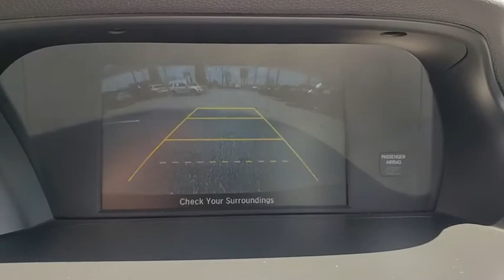2013 Honda Accord St. Petersburg, Tampa, Clearwater, Palm Harbor, Largo, FL DA150892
Used 2013 Honda Accord available in Saint Petersburg, Florida at Crown Buick GMC. Servicing the Tampa, Clearwater, Palm Harbor, Largo, FL area.

Clean CARFAX. Certified.brbrPriced below KBB Fair Purchase Price! 26/35 City/Highway MPGbr2013 Honda Accord Sport Certification Program Details: **CROWN CONFIDENCE PLAN USED CAR GUARANTEEbrbrCrown Buick GMC winner of Dealer Rater Dealer of the Year Award 3 years running! Come see our selection of Quality Pre-Owned vehicles our no hassle no games pricing policy means that you receive the lowest internet live market price on every vehicle every day only at Crown Buick GMC.brbrAwards:br * Car and Driver 10 Best Cars * 2013 IIHS Top Safety Pick * 2013 KBB.com Brand Image AwardsbrKelley Blue Book Brand Image Awards are based on the Brand Watch(tm) study from Kelley Blue Book Market Intelligence. Award calculated among non-luxury shoppers.  Kelley Blue Book is a registered trademark of Kelley Blue Book Co. Inc.brCar and Driver January 2017.brbrAll prices plus sales tax tag and titling and dealer service fee of $799.95 which represents cost and profits to the selling dealer for items such as cleaning inspecting adjusting new vehicles and preparing documents related to the sale. A Better Way To Buy.